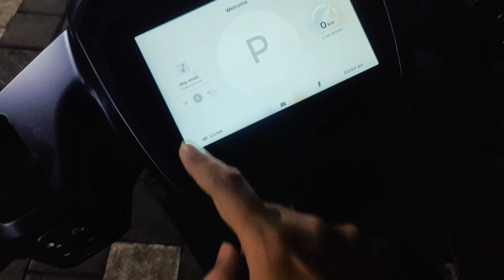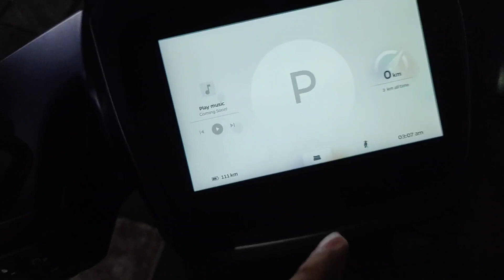First Ola S1 Pro in Malabar Kerala got Delivered. മലബാറിലെ ആദ്യത്തെ ഓല ഇലക്ട്രിക് സ്കൂട്ടർ ഡെലിവറി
മലബാറിലെ ആദ്യത്തെ ഓല ഇലക്ട്രിക് സ്കൂട്ടർ ഇന്ന് പുലർച്ചെ 2:30 ന് കോഴിക്കോട് നരിക്കുനി യിൽ ഡെലിവർ ചെയ്തു.
Malabar region's first Ola electric scooter Ola S1 Pro has been delivered today(08/01/2022) early morning 02:30am at Odupara, Narikkuni, Kozhikode